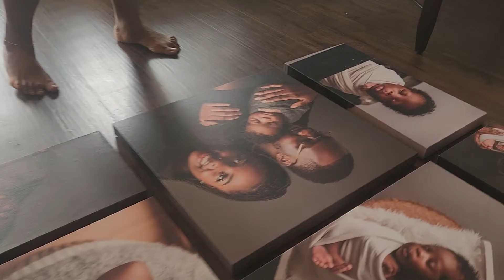Portrait wall art reveal with Atlanta, GA newborn photographer, Casey McMinn Photography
Portrait wall art reveal with Atlanta, GA newborn photographer, Casey McMinn Photography. Hand delivering these beautiful pieces to my sweet clients is always so much fun!